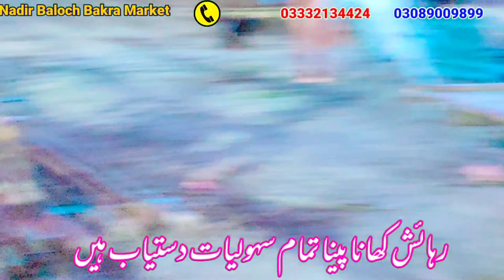Full Enjoy Visit Nadir Baloch Goat Farm Dera Ghazi Khan in Pakistan 🇵🇰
Location,